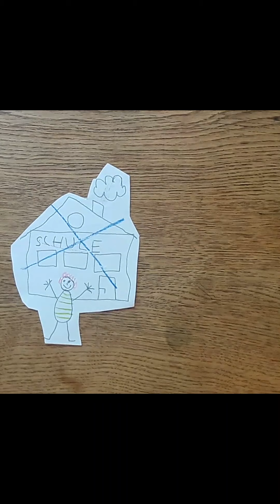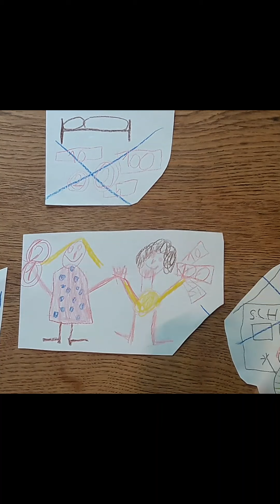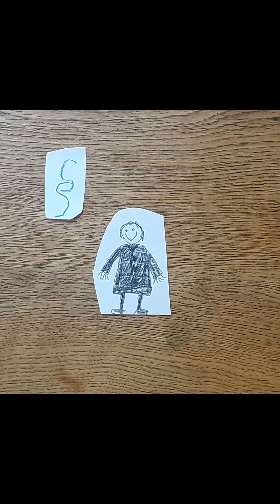Erklärfilm in einfacher Sprache: Wir gestalten Gesellschaft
Wir erklären den Leitsatz des Paritätischen Baden-Württemberg in einfacher Sprache und mit Bildern. Entstanden im Rahmen der Leitungskonferenz 2021